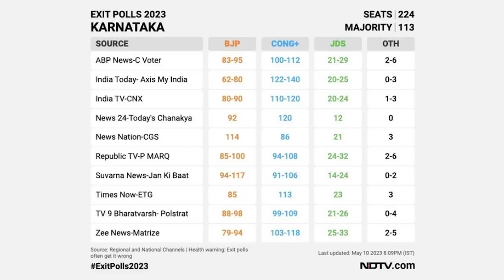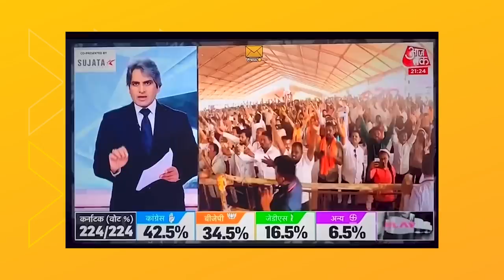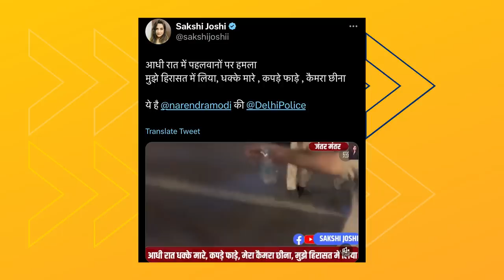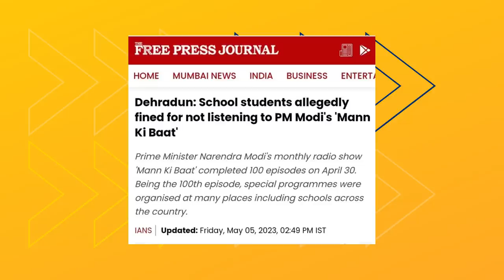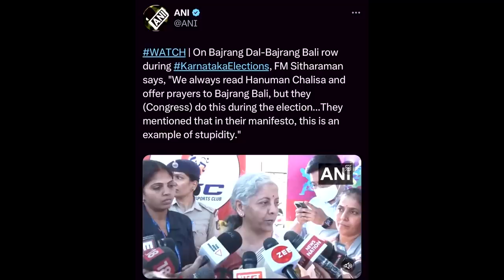Haar Se Pehle Tihadi Rone Laga